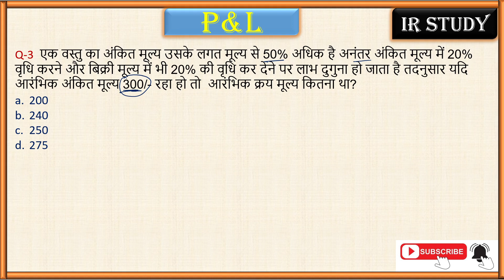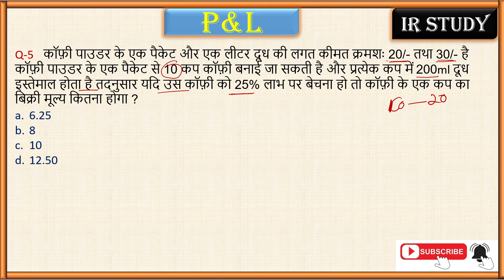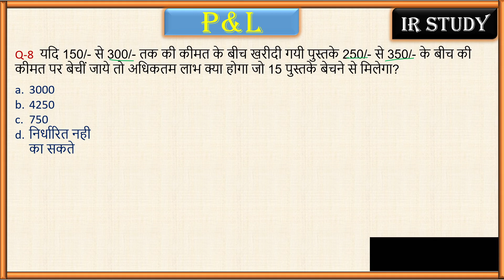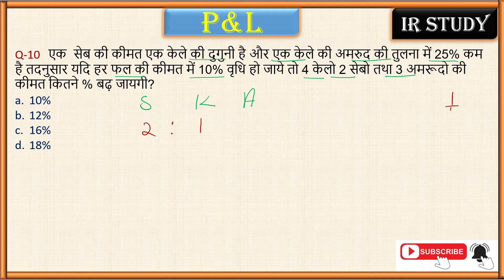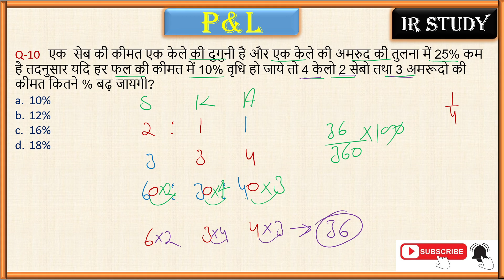Profit and Loss Short Tricks | Miscellaneous Questions | SD Yadav Math | For SSC, CGL, CHSL, Railway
complete profit and loss
profit and loss math
profit loss miscellaneous question